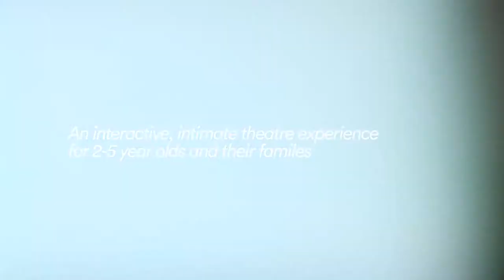The Moon and Me Trailer v2 size 1 mp4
Trailer for THE MOON AND ME by Egg Box Theatre. The show is an intimate and unique experience for 2-5 year olds and their families...available for touring in Spring 2018